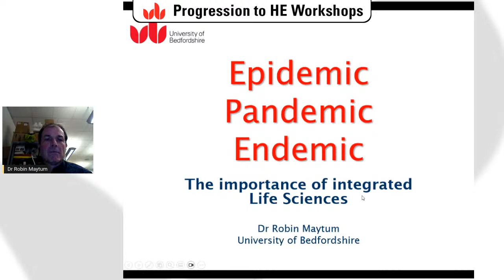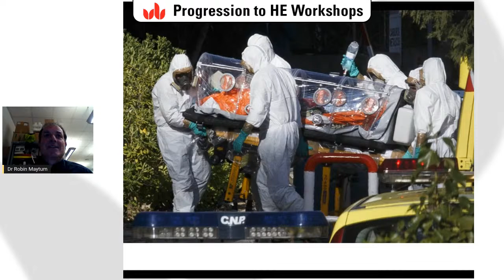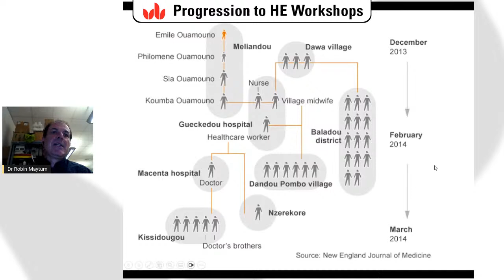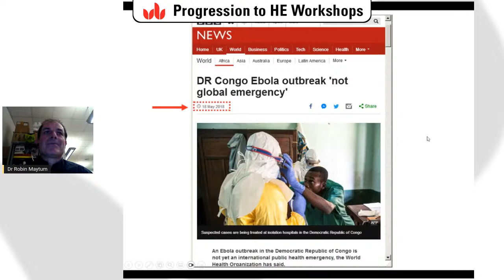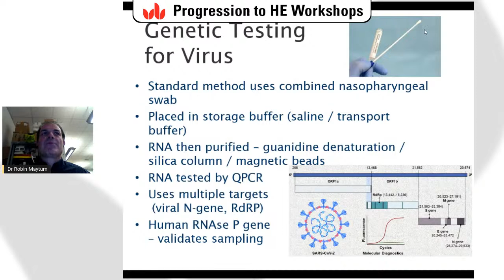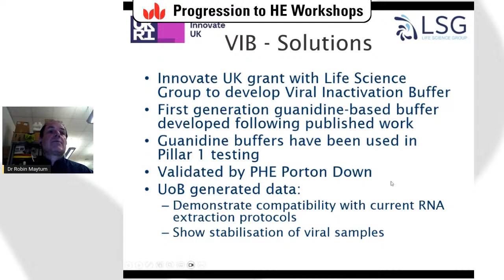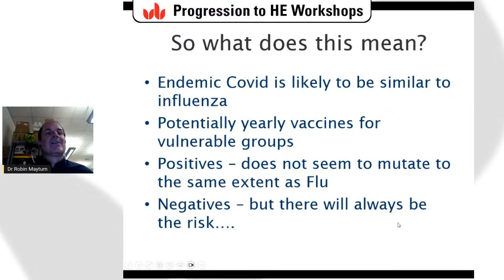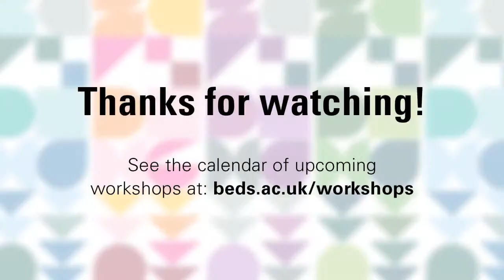Integrated Life Sciences Talk - Progression to Higher Education Workshop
Delivered by our School of Life Sciences this workshop titled "Epidemic, Pandemic, Endemic: The importance of integrated Life Sciences" will highlight the job roles and scientific contributions needed across the Life Sciences to deal with global health issues.

The University of Bedfordshire’s School of Life Sciences were at the forefront of a range of scientific research relating to Covid 19. This lecture will highlight the need for a multi-disciplinary team to work collaboratively to resolve health crises. Additionally, using real-world scenarios, Dr. Robin Maytum will draw upon his experiences to outline the roles needed to prevent a future health crisis.

These sessions are relevant to topical matters and include workshops aimed at giving you a real flavour of what it is like to study within a University environment.